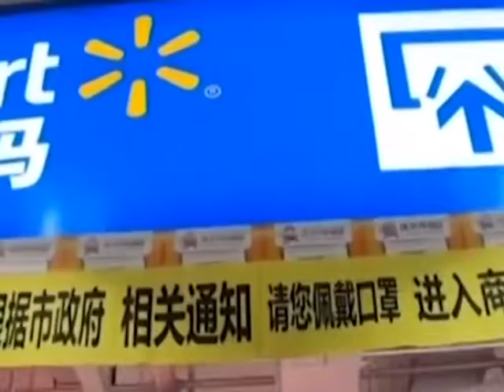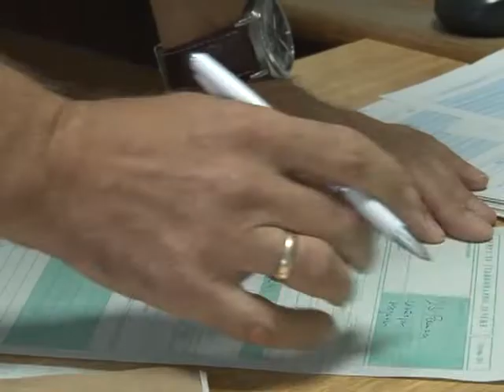Koronavirus pretili nam opasnost